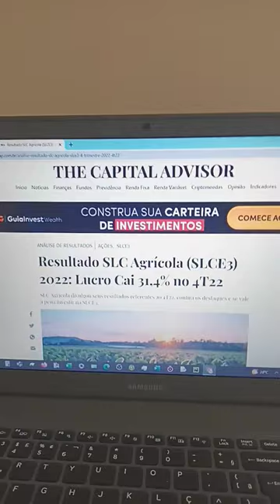SLC AGRÍCOLA LUCRO CAIU